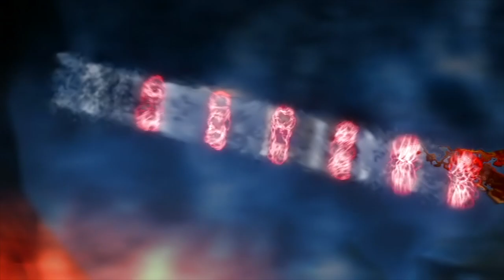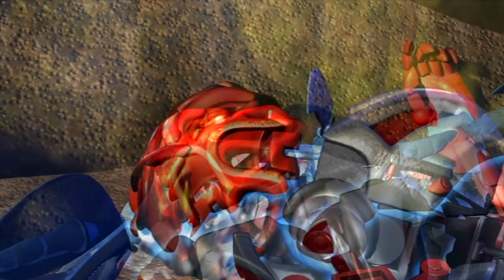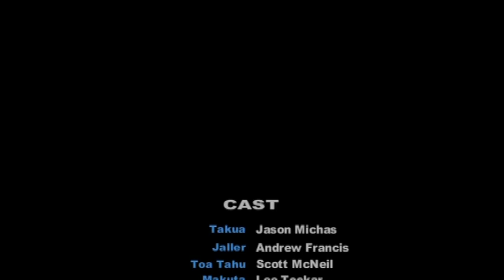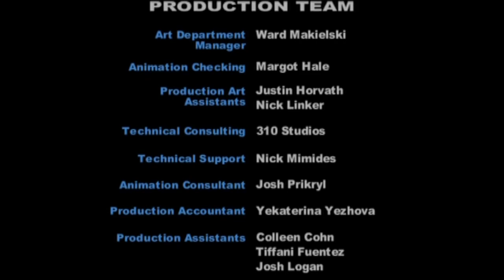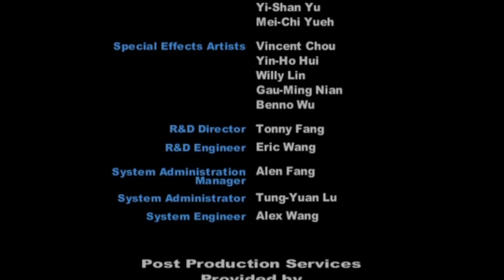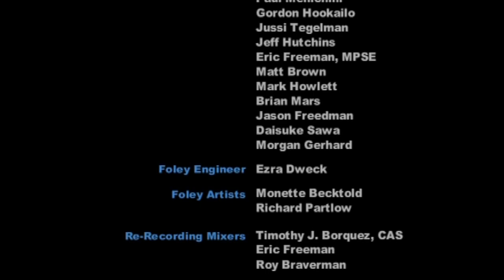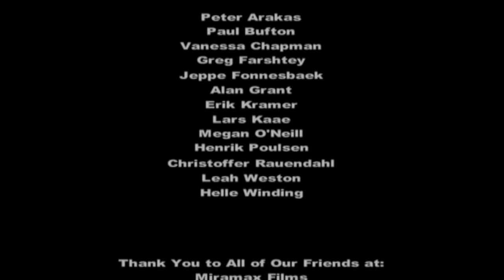BIONICLE: Mask of Light (1080p HD, 60 fps)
The first BIONICLE film, "Mask of Light", converted to a fluid 60 fps framerate.
FYI: The 60 fps motion is not quite perfect; you may notice miniscule discrepancies throughout, so be aware.
I used a free piece of software called "Hybrid" to change the framerate of the film.

Here's an EXTREMELY helpful tutorial for if you've installed Hybrid and want to convert any video to fluid 60 fps motion

Technical Specifications/Changes
- Upscaled to 1080p HD
- Accurate noise removal on characters and textures
- Original, unaltered color profile
- Original 16:9 aspect ratio
- Fluid 60 fps motion thanks to "Hybrid" software
- Deinterlaced using "HandBrake" software
- Sharpening on smaller textures for more fine, intricate details